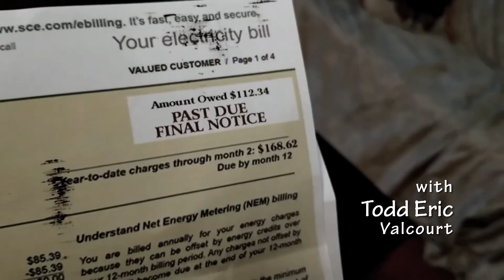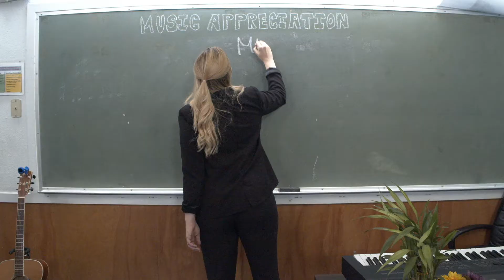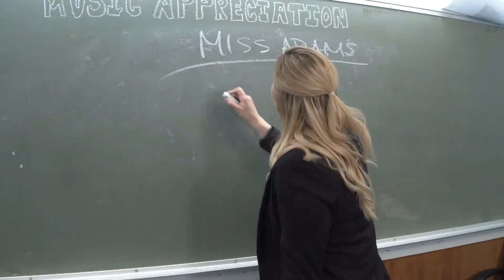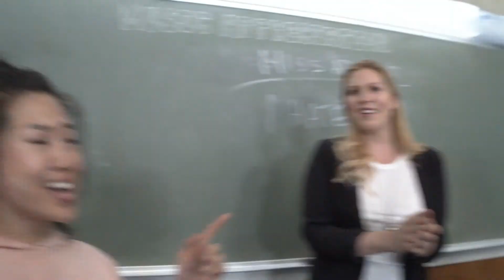Teaching Harmony Trailer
Created By Andrew Mandapat and Ray Jupiter
Directed By: Todd Eric Valcourt
Written By: Andrew Mandapat and Ray Jupiter
Produced By: Todd Eric Valcourt